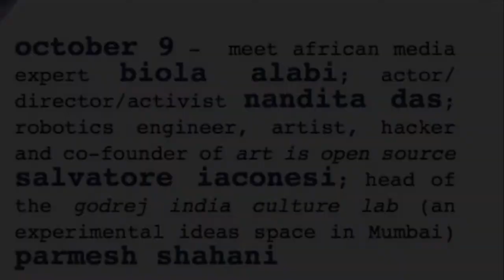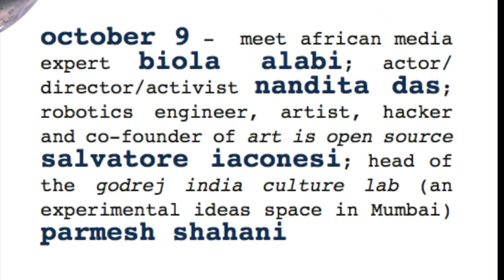Yale World Fellows Inspired Series October 9, 2014 Part 6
Yale World Felllows Inspired Series
Q&A With Parmesh Shahani, Nandita Das, Salvatore Iaconesi, and Biola Alabi